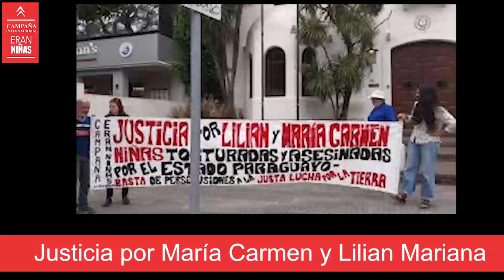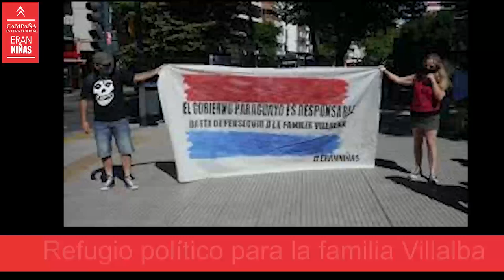ERAN NIÑAS - Aparición con vida de Lichita - Campaña Internacional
Les compartimos un poema de Antonio Gramsci narrado por nuestra compañera presa política Carmen Villalba madre de Lichita
Que muestra la realidad que sufre el pueblo paraguayo en manos de un gobierno fascista